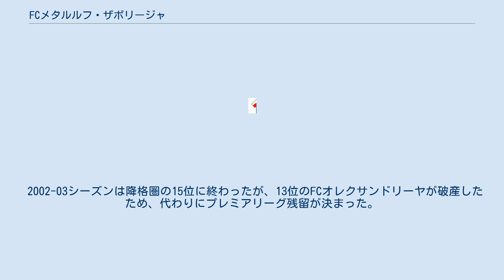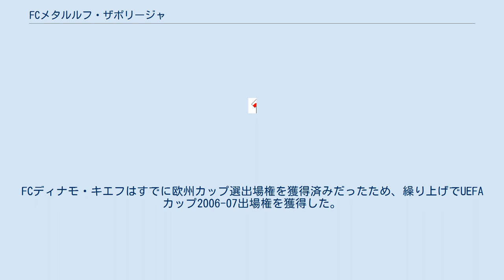FCメタルルフ・ザポリージャ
FCメタルルフ・ザポリージャ（ウクライナ語: ФК «Металу́рг» Запоріжжя, 英: FC Metalurh Zaporizhya）は、ウクライナのザポリージャをホームタウンとするサッカークラブ。
 1935年、ウクライナの製鉄会社ザポリージャスタリのサッカークラブとして創設された。
1949年10月、クラブ名をメタルルフに変更した。
 2001-02シーズンはプレミアリーグを4位で終えた。
ウクライナ・カップ決勝に進出したFCシャフタール・ドネツクとFCディナモ・キエフはすでに欧州カップ戦出場権を獲得済みだったため、繰り上げでUEFAカップ2002-03出場権を獲得した。
 2002-03シーズンは降格圏の15位に終わったが、13位のFCオレクサンドリーヤが破産したため、代わりにプレミアリーグ残留が決まった。
 2005-06シーズンはウクライナ・カップ決勝に進出したが、FCディナモ・キエフに0-1で敗れた。
FCディナモ・キエフはすでに欧州カップ選出場権を獲得済みだったため、繰り上げでUEFAカップ2006-07出場権を獲得した。
 2010-11シーズンは最下位に終わり、プレミアリーグ創設以来初となるペルシャ・リーガ（2部リーグ）降格が決まった。
2011-12シーズンは2位になり、1シーズンでプレミアリーグに復帰した。
 2012-13シーズンは最下位に終わったが、7位のFCクリヴバス・クルィヴィーイ・リーフが撤退、さらに2部リーグ2位チームが（繰り上げの3位チームも）昇格を拒否したため、プレミアリーグから降格するチームはなく、残留が決まった。
 1 当時の勝ち点は勝利2、引き分け1。